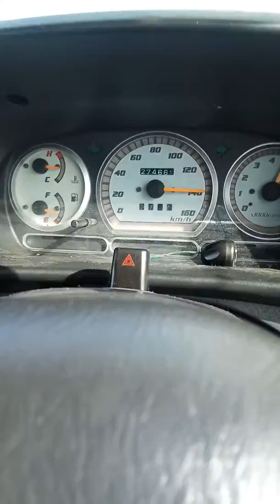topspeed kelisa auto bot on turbo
kelisa auto bot on turbo layan topspeed boost 0.5bar only